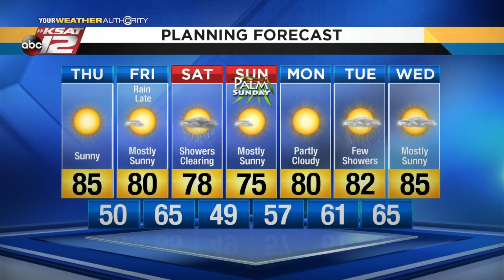Mike's Weather Webcast